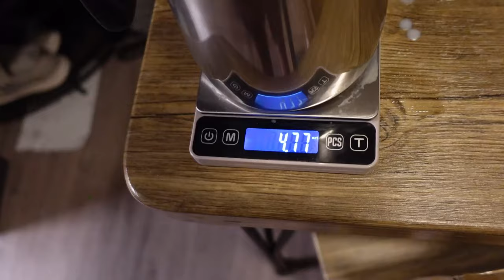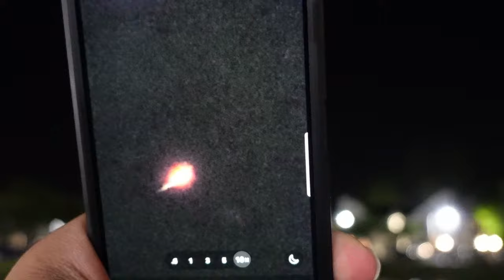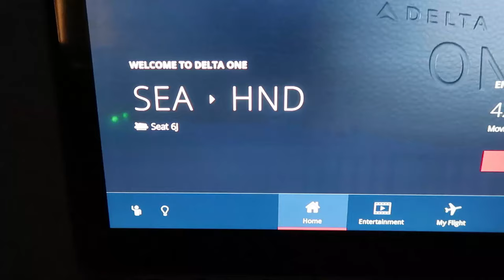April 2024 mid month Home vlog with the family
Today we got a home vlog coming your way with family updates and more candle shirt work going on.  Rocket Launch at the end of the video

Ron Lewno
1969 S Alafaya Trail
PMB# 107